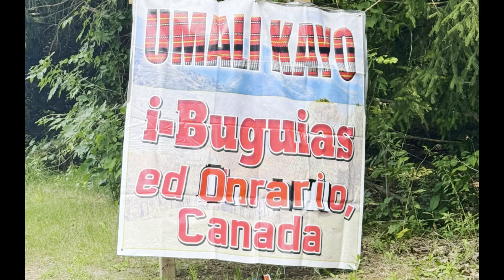Buguias Camping in Ontario Canada 🇨🇦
Buguias Camping 2024 in Ontario Canada 🇨🇦